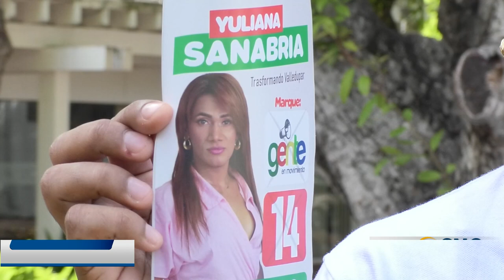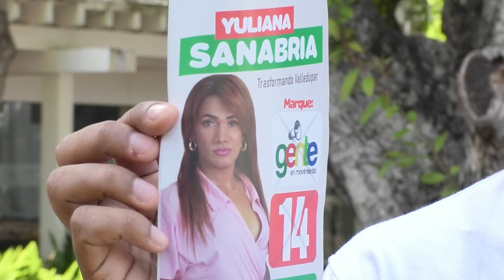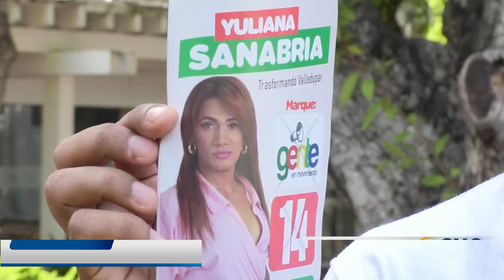INTEGRANTE DE LA POBLACIÓN LGTBI ASPIRA AL CONCEJO DE VALLEDUPAR